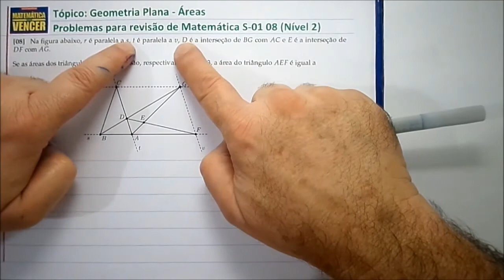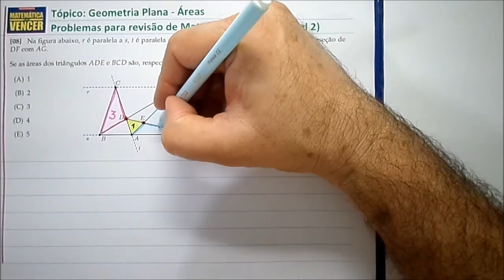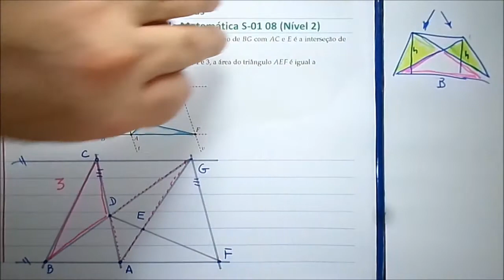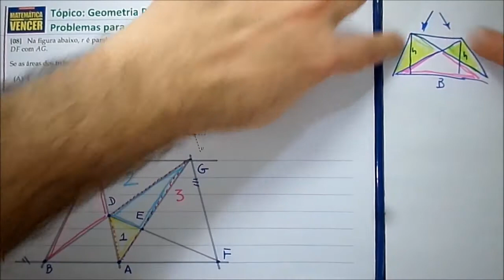x5) Geometria plana ÁREAS